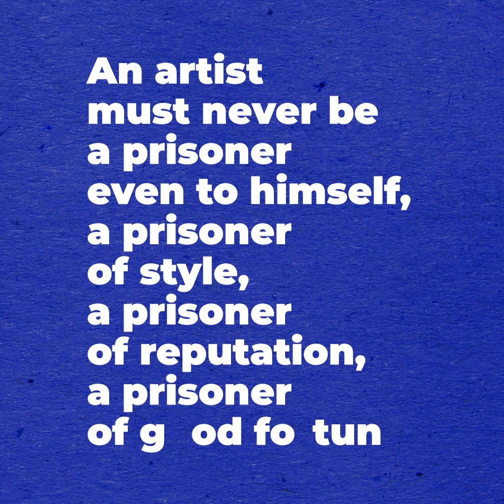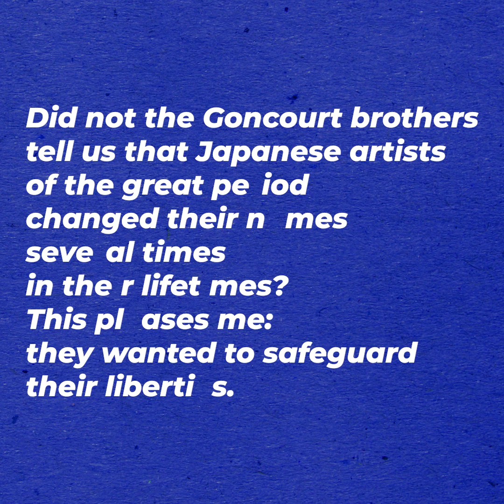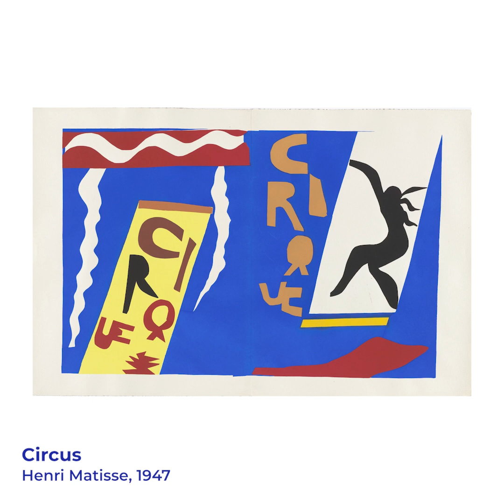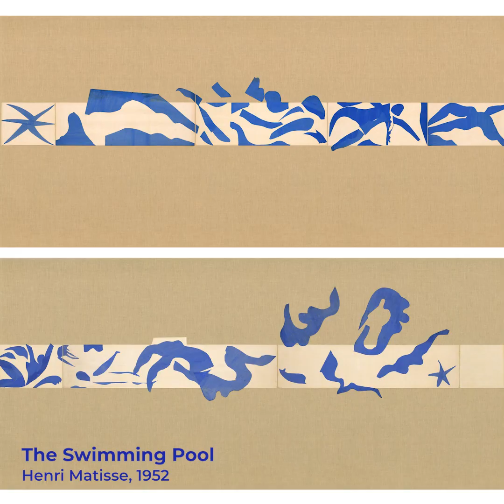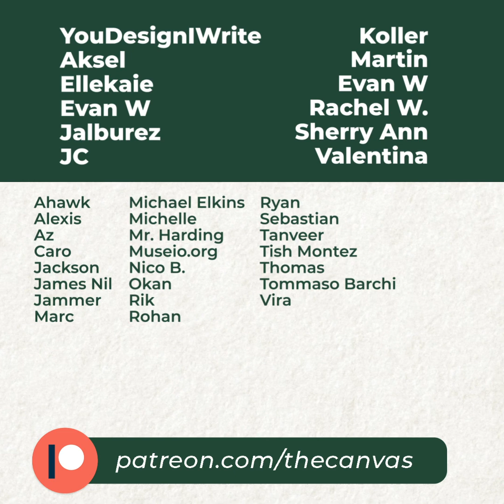Cut-Outs, or Matisse's Second Life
From Icarus to his Blue Nudes, Henri Matisse's cut-outs are the result of a second life, a rebirth. From his art book Jazz to his Swimming Pool, explore some of Matisse's most fascinating cut-outs